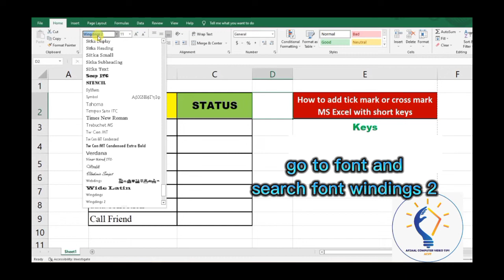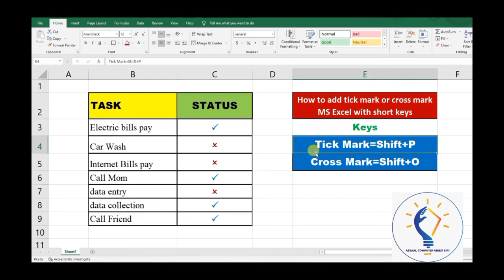How to insert Tick mark and Cross mark automatically in MS Excel tips & tricks 2022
In this video I well tell you how to quickly Insert  Tick Mark & Cross mark in MS  Excel just 1 minute with shots keys. Friends is video ma mane batya ha K ap excel me short keys se kase  tick mark or cross  mark insert kr skte ho. Many times we are required to enter tick mark in excel to show the status of a task as complete or not complete. new tips and tricks 2022 with  very simple way ,So that watch full video.Join me to know A-Z's Tips and tricks about MS Excel .This channel includes tips that help you.
If you have any question do write in comment section.
Keep Watching and keep supporting my Channel Afzaal CVT.